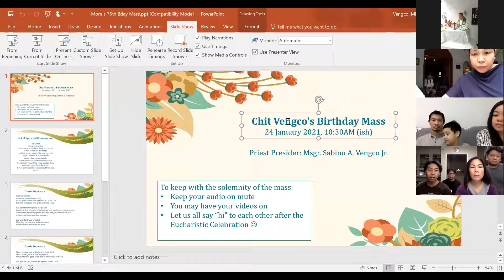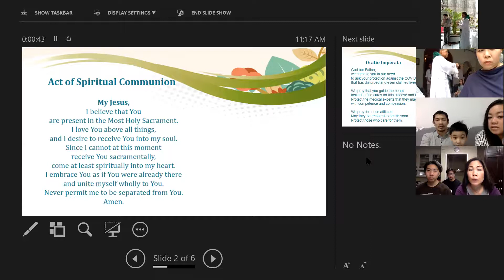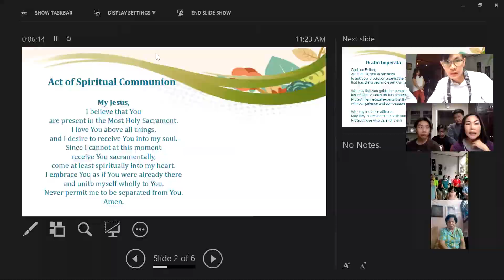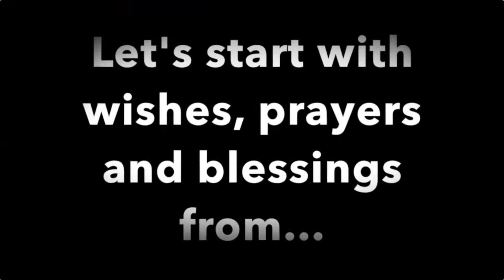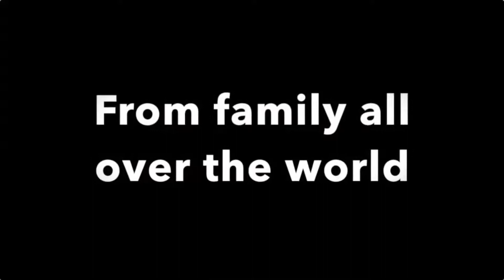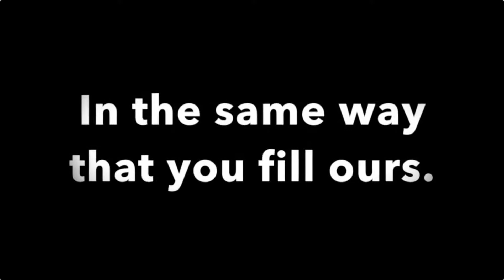Lilia Vengco 75th Mass Celebration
Celebrating Lilia Vengco's 7th birthday at their residence. Mass presided by Msgr. Sabino Vengco.

Mass was recoreded via Zoom.